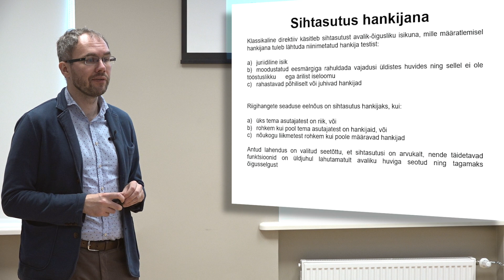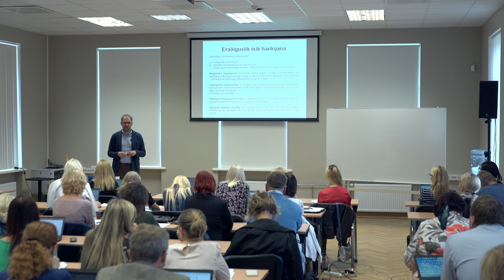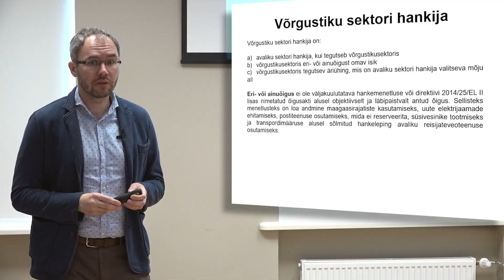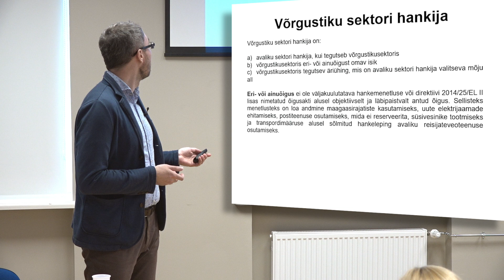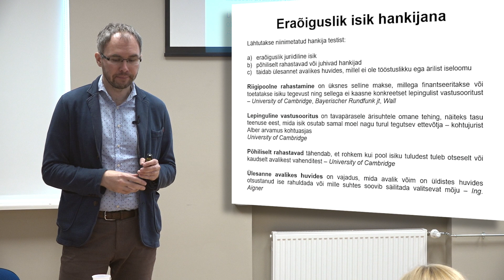5/14 Hankija määratlemine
Koolituse videosalvestust rahastati ühtekuuluvuspoliitika fondide rakenduskava 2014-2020 prioriteetse suuna 12 „Haldusvõimekus“ meetme tegevuse 12.1.1 „Inimressursi koolitus ja arendamine“ raames ja Rahandusministeeriumi vahenditest.